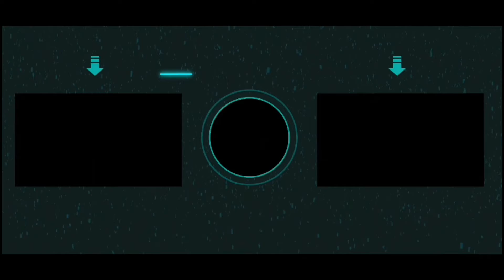The Red Canyon Map 🌄 | OFF THE ROAD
Hi friends,
The next map The Red Canyon is Recorded in this video This is totally a different map with beautiful terrains .